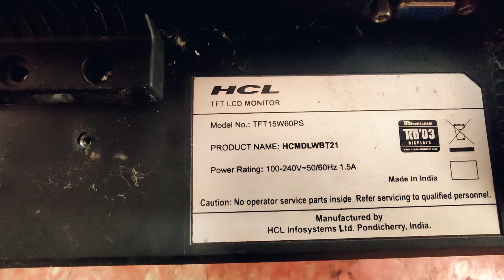how to repair white display / HCL monitor white screen problem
white display panel repairing, white display panel modification,white display problem in monitor fixed,how to repair white display panel
,how to fix white display panel,panel repairing,

led tv panel repair ,led panel repair,lg tv,HCL monitor,
Tech deva,Acer monitor P166 HQL 15.5 inch white display solutions,white display led monitor,
lcd monitor white screen repair,led TV repair courses,

led lcd TV repair training,lcd white screen repair